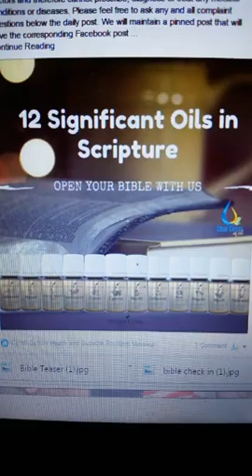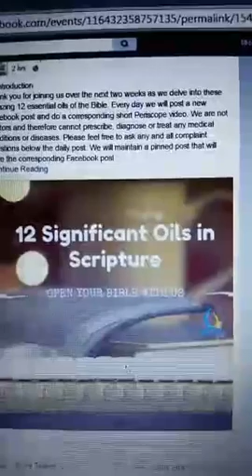All About Essential Oils. Oils of the Bible. Day 1.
Learn some basic info about Essential Oils and why we only use Young Living.